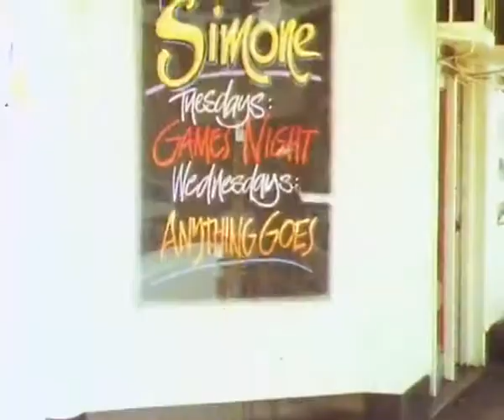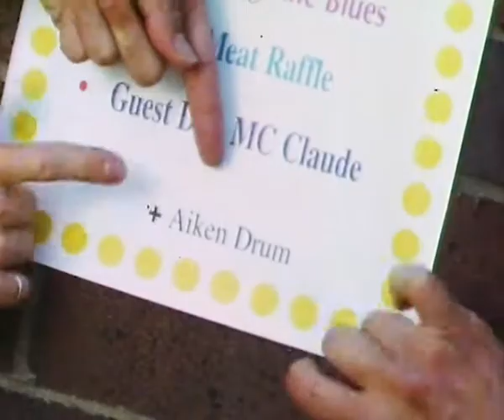Andes Glorious by Aiken Drum (1996 Original Betacam Broadcast Master, salvaged 2020)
"And so it Began" shot on Super 8 by Martin Reefman 1995. This transfer was made from the original telecine tape found in storage during the pandemic. It suffers from some colour fluctuation after 25 years, but contrast and sharpness is still good.  The audio is also a little worse for wear.

The previous upload was ripped from DVD. The DVD was recorded from VHS circa 2006, which was itself an original dub of the Broadcast Master. The colour integrity on that one is steady but the contrast, sharpness and resolution degradation of the image is obvious through the multiple generations of transcoding.